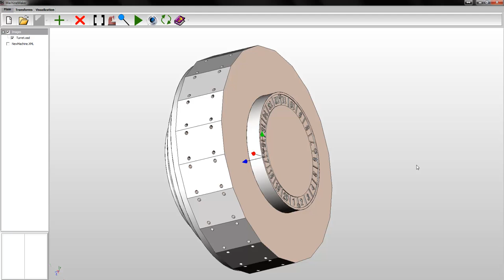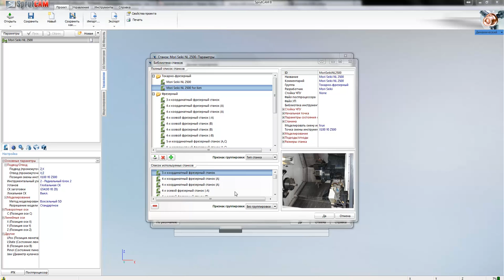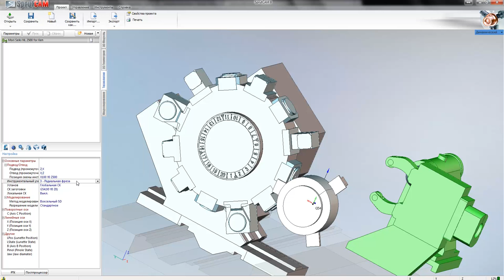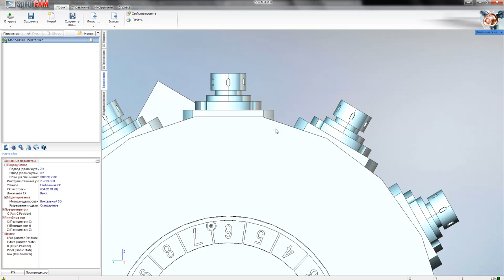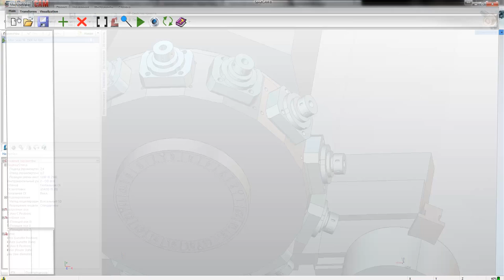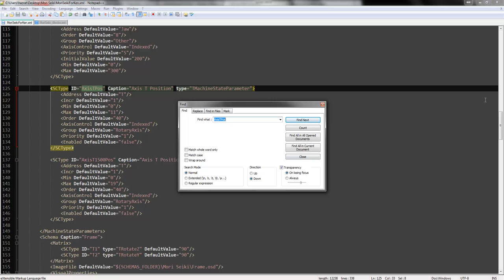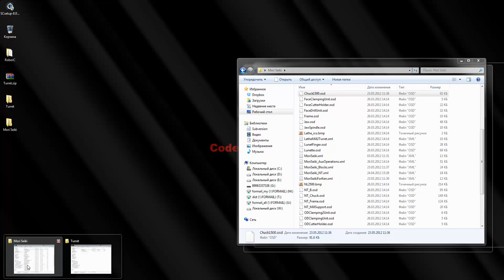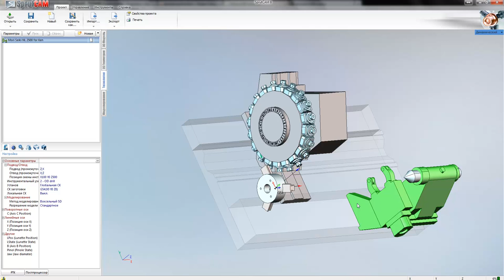MoriSeiki.mp4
Add toolhead of MoriSeiki via Machine Maker for SprutCAM